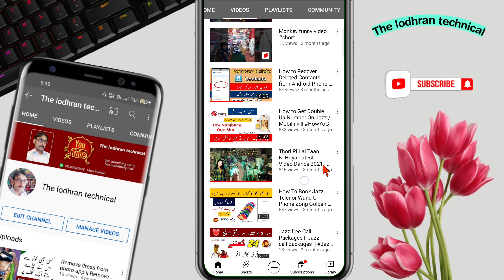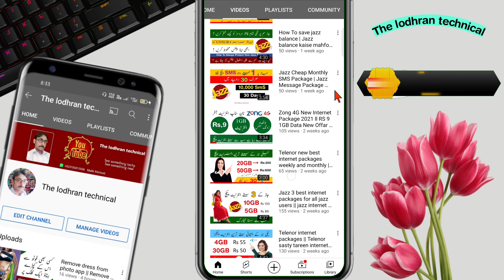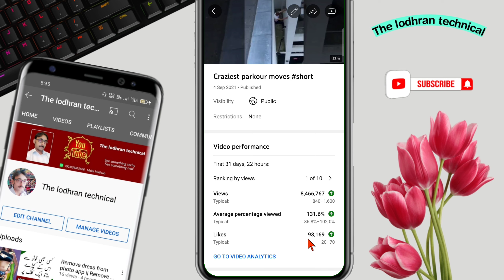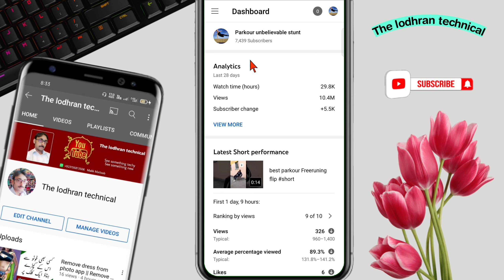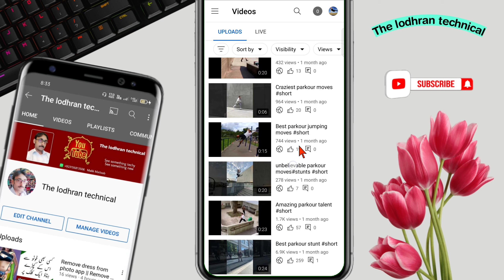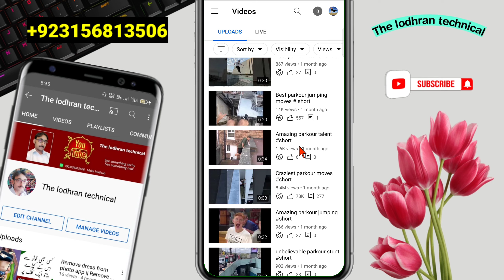how to get 1000 subscribers on youtube 2021 | how to complete first 1000 subscribers on youtube-2021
complete kare tech 4ap
on youtube new tricks
on youtube fast
how to complete first 1000
hours quickly on youtube
youtube in tamil
watch time
how to complete 4000 watch
hours on youtube
how to complete 4000 hours
youtube follow these easy tips
watch time trick
watch time fast
hours on youtube 4k watch time
complete kaise kare hindi/urdu
2021
watch time by shorts
watch time on mobile
how to complete 4000 hourss
watch time with pc